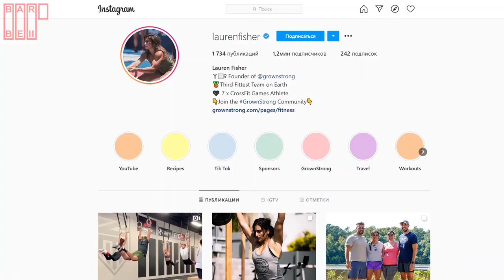Lauren Fisher - Top female crosssfit athlete. Motivation 2022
Today we will talk about one of the youngest female athletes in CrossFit - Lauren Fisher. The girl was born on February 1, 1994 in the United States. Despite its short height - 165 cm, Lauren has incredible strength.

When she was just 22, she established herself as one of the most popular and hopeful athletes with a passion for her craft. In 2014, the girl represented her country at the Olympic Games in the discipline of weightlifting. Lauren won in the 63kg junior division and finished ninth at the Reebok CrossFit Games the same year.

How did it all begin? Since childhood, Lauren has devoted a lot of time to sports. She played football, softball, gymnastics, swimming and basketball. While studying at St. Mary's School in California, the girl entered the national basketball team and took part in the national championships. With her help, the team won two state championships and were able to take the national title. At the same time, at the age of 14, the athlete became interested in CrossFit. But then she did it only three times a week for one hour.

When Lauren turned 18, she became eligible for the CrossFit Northern California Regionals. The girl performed in the competition on a par with older and more experienced athletes and finished 12th in the overall standings. It was a good achievement and Lauren Fisher's results have impressed millions of people around the world.

Since then, the girl takes part in the CrossFit Games every year. She trains twice a day. In the morning - squats, snatches, abs. Best strength results: clean and jerk 115 kg, squat 136 kg, deadlift 172 kg. At the same time, she conducts gymnastic training, which includes pull-ups and push-ups. It helps to maintain strength and allows you to cope with the additional stress of weightlifting.